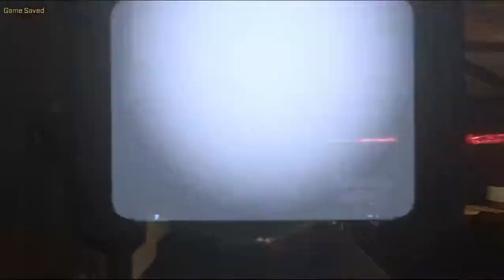Call of Duty Advanced Warfare Part 2